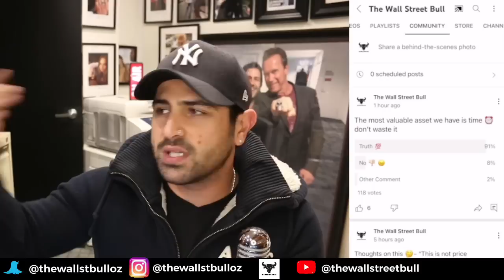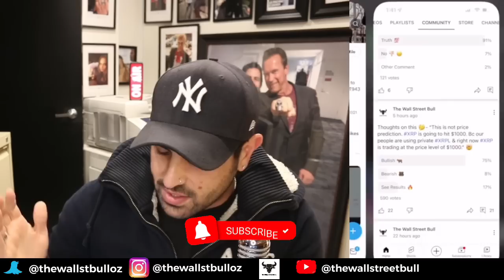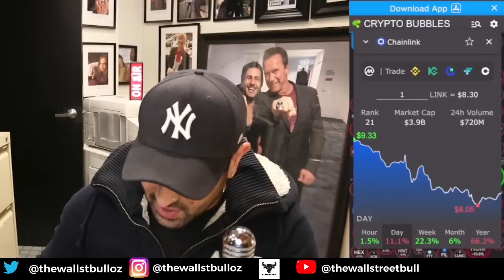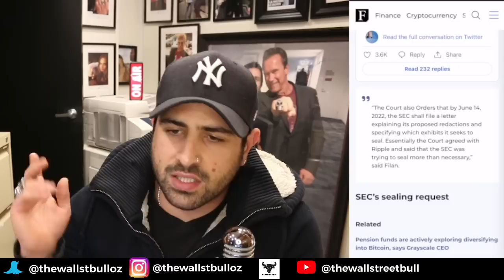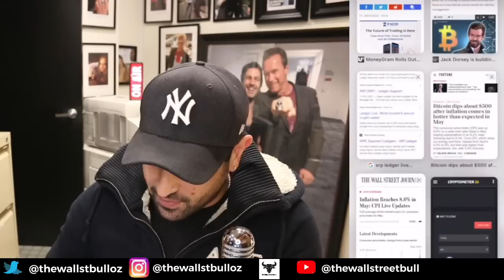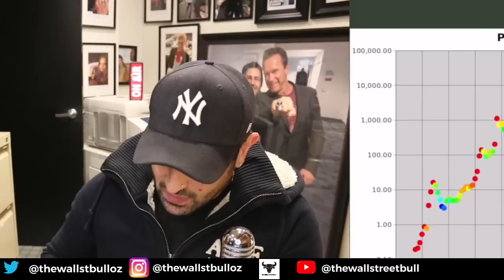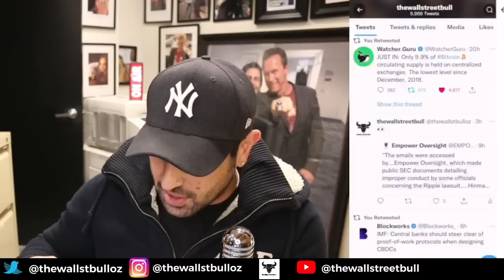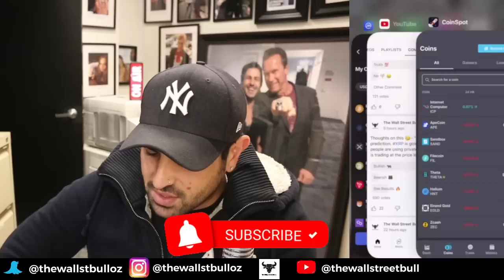🔥 UTILITY COINS ARE KING IN CRYPTO | ANOTHER WIN FOR RIPPLE (XRP) | STELLAR XLM NEWS | XDC, ALGO 🔥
🔥 UTILITY COINS ARE KING IN CRYPTO | ANOTHER WIN FOR RIPPLE (XRP) | STELLAR XLM NEWS | XDC, ALGO 🔥  -  In this video, we discuss, XRP News today, plus crypto news today, and more.

1. The Intelligent Investor: The Definitive Book on Value Investing. A Book of Practical Counsel (Revised Edition), Purchase
2. One up on Wall Street: How to Use What You Already Know to Make Money in the Market, Purchase
3. The Essays of Warren Buffett: Lessons for Corporate America, Fifth Edition, Purchase
4. Rich Dad Poor Dad: What the Rich Teach Their Kids About Money That the Poor and Middle Class, Purchase
5.